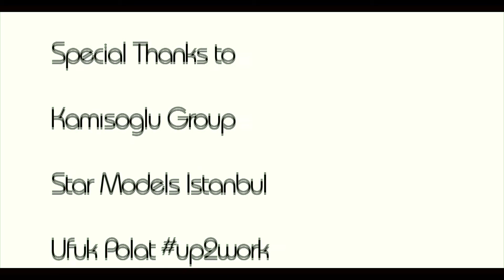Murat Emre Photo Fashion Backstage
Music
Ray LaMontagne And The Pariah Dogs - Repo Man